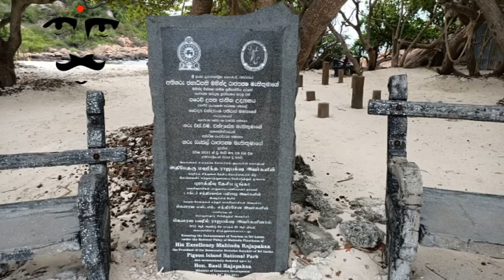Pigeon Island National Park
Pigeon Island National Park is one of the two maritime national parks in Sri Lanka.

The famous Pigeon Island National Park is located 1 km from the coastal town of Nilaveli in the Eastern Province.

1. Pigeon Island Beach
- Pigeon Island National Park has a beach.

2. Snorkelling is in excellent condition
- You can find a variety of underwater species such as trumpet fish, angel fish, parrot fish, eels, coral reefs and other colourful fish.
- There is also the opportunity to see large sea turtles and black spot sharks.
- Pigeon Island also offers deep sea dives.

3. Enjoy swimming.